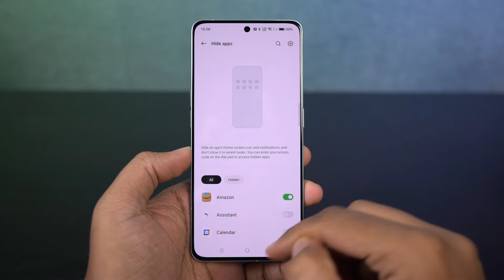How to Hide Apps on Oppo Reno 8 Pro